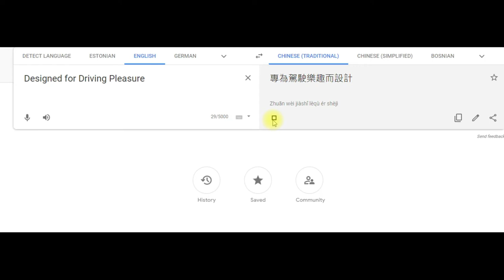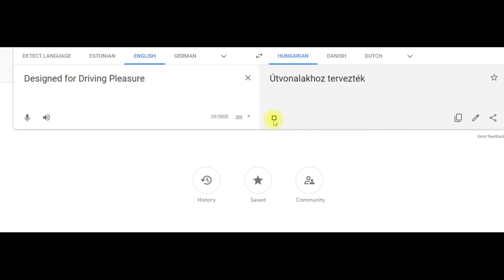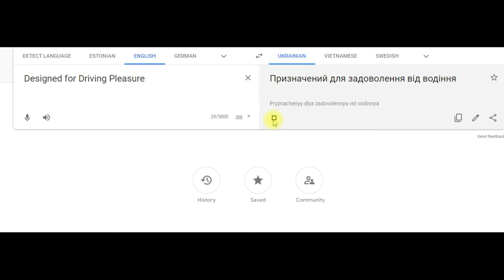Designed for Driving Pleasure in different languages